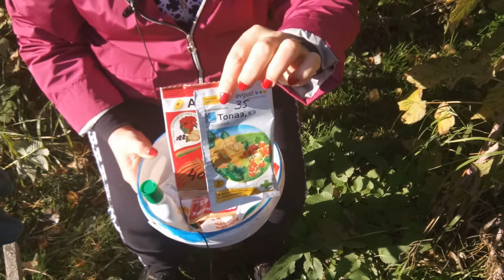Смородина Осенняя обрезка, обработка и подкормки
Самое популярное видео канала:
FB "Успешная мама" клуб активных женщин.